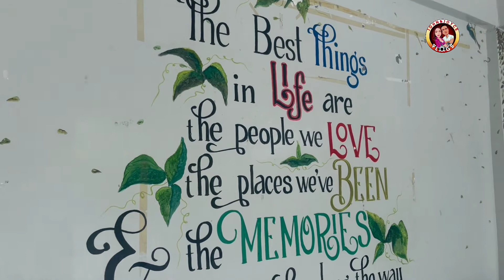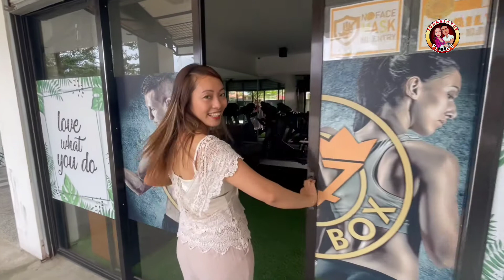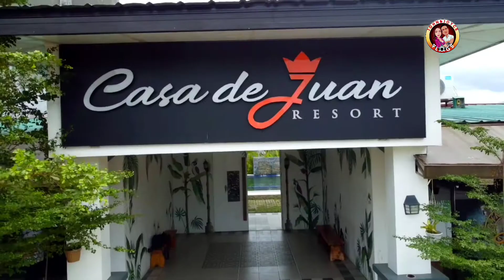What's in Casa de Juan of Paseo de Bañadero?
FB Page for Reservation: Paseo De Bañadero
Casa de Juan,Bañadero, Calamba City